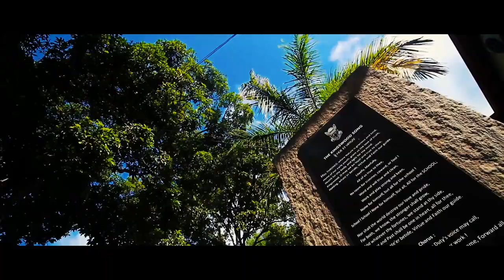Region of Exotica '19 | Kingswood College - official theme song